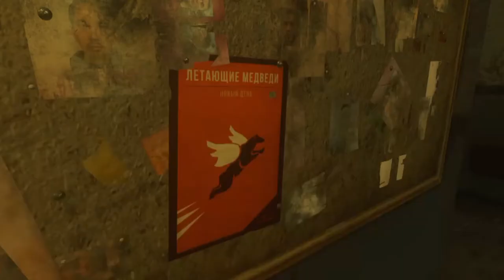Prop Hunt(Call of Duty Modern Warfare Remastered#11)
The most played game mode finally is here..